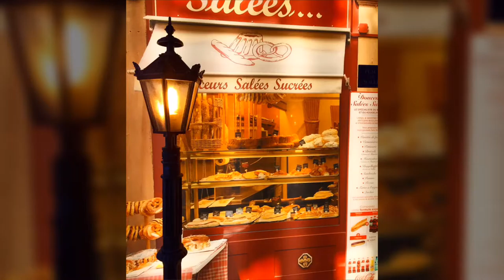PHILOSOPHY SALOON IN FRANKFURT - Der Philosophische Salon Frankfurt am Main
Philosophy in Frankfurt am Main - Events and more at the "Philosophischer Salon Frankfurt am Main".